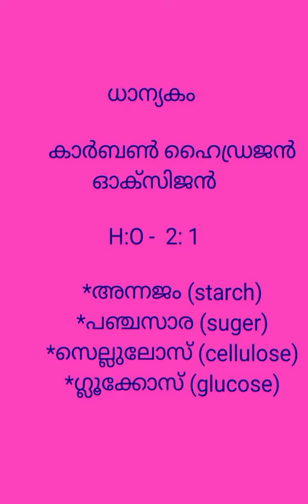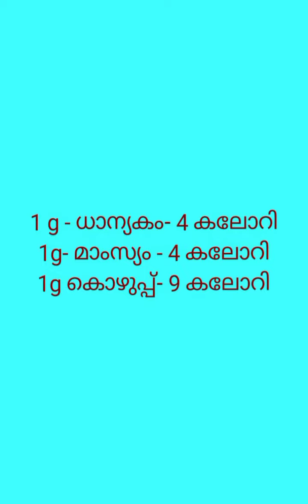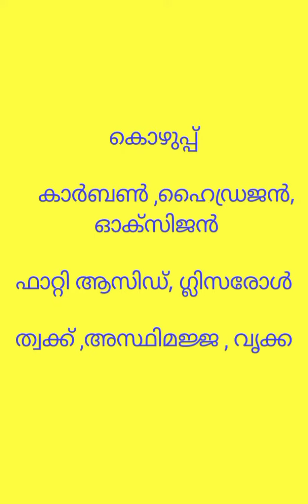ധാന്യക വും കൊഴുപ്പും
LDC LP up psc exm oriened biology portions